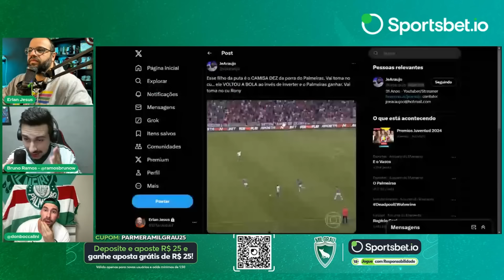DÁ PRA TIRAR ALGO DE BOM? O "DESTAQUE" DO PALMEIRAS E A FALTA DE QUALIDADE DE RONY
CUPOM: PARMERAMILGRAU25

O Palmeiras perdeu para o Fluminense no Maracanã com gol de Jhon Arias e os Palmeirenses não pouparam críticas ao time após derrota.